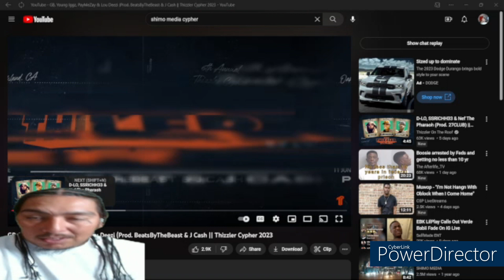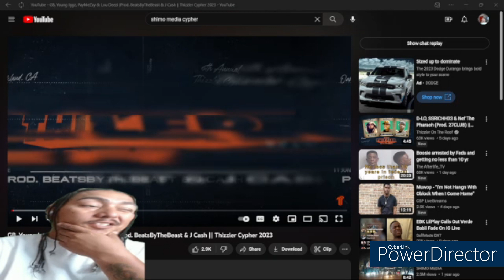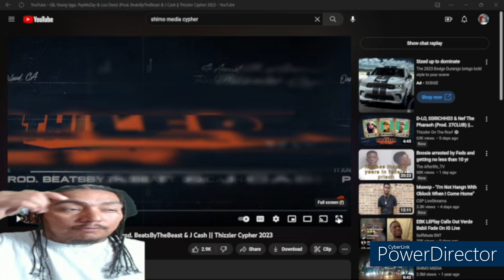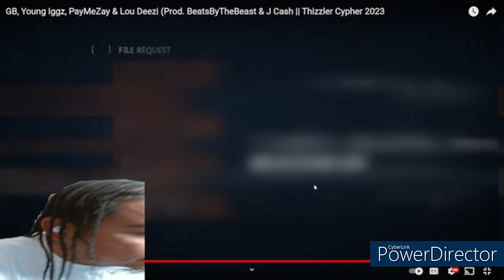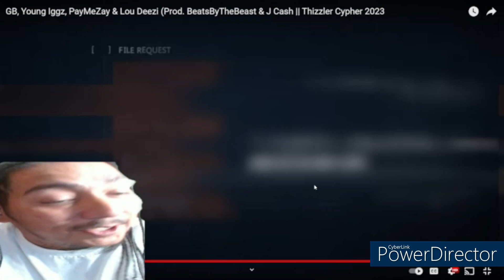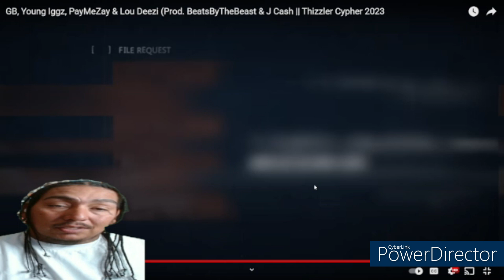Shimo cypher 2023- PayMeZay/Young Iggz/Lou Deezi/GB (Anotha Reaction) Sub 2 Da Channel THX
THIS YALL ESSE CHICANO HOMIE BUT WE ARE ALL 1 BODY WE ARE "BROWN"  WE NEED TO STICK TOGETHER WE NEED "UNITY" DOESNT MATTER IF UR SALVADORIAN, HONDURAS, PUERTO RICAN, ETC..WE ARE "BROWN" LETS GET THIS UNITY GOING AND LETS BE PROUD N REPRESENT OUR RAZA..